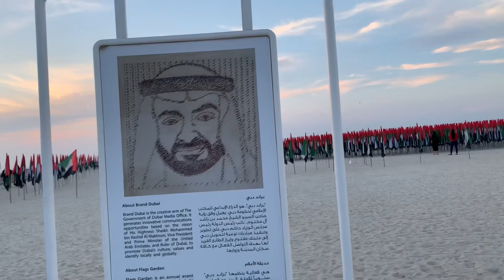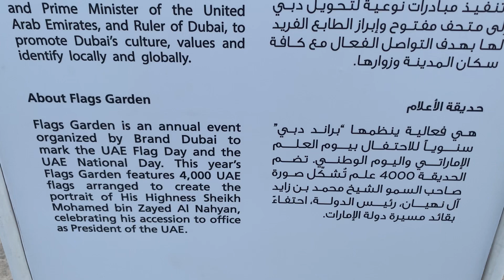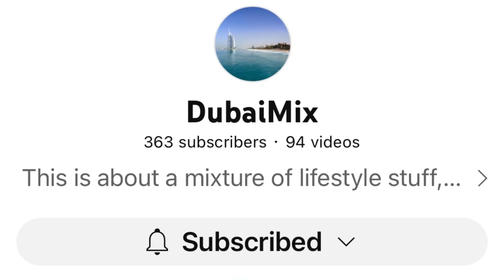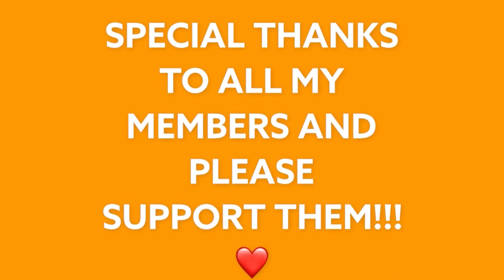KITE BEACH l 51st UAE NATIONAL DAY l ❤️🇦🇪l DEBBIE OTAGAN NESTAL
Happy 51st National Day UAE